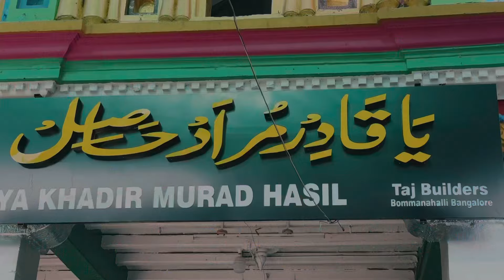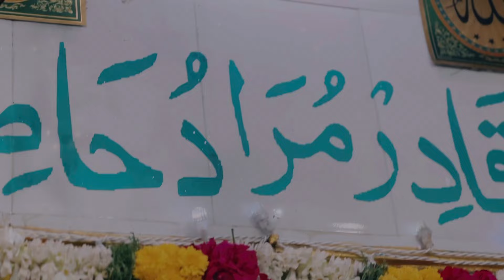Nagore Silladi Dargah Flag Hoisting 2024 | Nagore Beach | Nagore Dargah Kalifa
Nagore Silladi Dargah Flag Hoisting 2024 | Nagore Dargah | Nagore Beach | Nagore Dargah Kalifa

Alhamdhuillah,
Today at  Nagore Chilladi Dargah where Hazrat Shahul  Hameed Badhusha Nayagam [R.A] was stayed [Penance] for 40 days , On the occasion of Urus Mubarak , Safar month crescent 🌙 fathiha was recited by Dr.Kalifa Masthan Sahib Qadri Va Shatthari , Hereditary Kalifa / Sajjada Nasheen / The leading priest of Nagore  Dargah & First trustee of Nagore Dargah Shariff and the Holy Flag was hoisted.

அல்ஹம்துலில்லாஹ்,
நானிலம் போற்றும் நாகூர் பாதுஷா நாயகம் (ரலி) அவர்கள் 40 நாள் சில்லா (தவம்) இருந்த நாகூர் சில்லடி தர்காவில் இன்று
Dr. கலீஃபா மஸ்தான் சாஹிப் காதிரி வஷத்தாரி , பரம்பரை தர்கா கலீஃபா/ சஜ்ஜாதா நஷீன்,அன்னவர்களால் ஸபர் மாத பிறை🌙 ஃபாத்திஹா ஓதப்பட்டு புனித கொடி ஏற்றப்பட்டது.